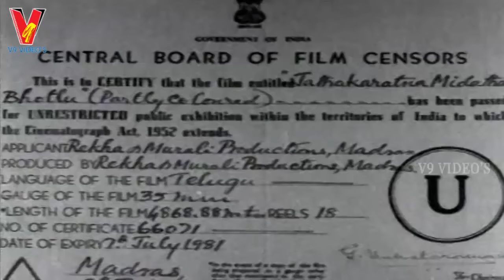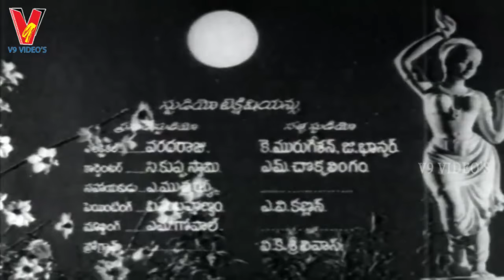JATHAKA RATNA MIDATHAM BOTLU | TELUGU FULL MOVIE | PADMANABHAM | GEETHANJALI | CHALAM | V9 VIDEOS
Watch And Enjoy Jathaka Ratna Midatham Botlu Full Length Telugu Movie On V9 Videos.

Starring Padmanabham, Geethanjali, Kantha Rao among others

Directed, by Padmanabham
Produced by B Purushotham